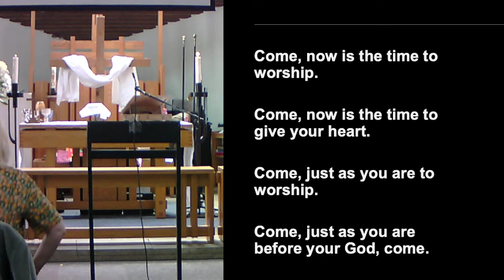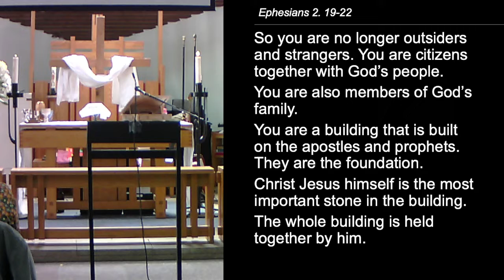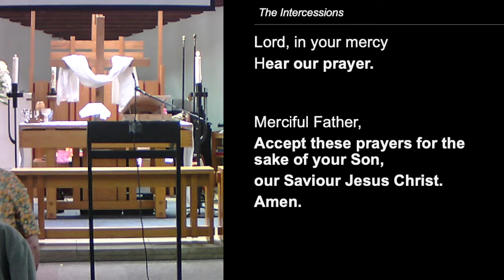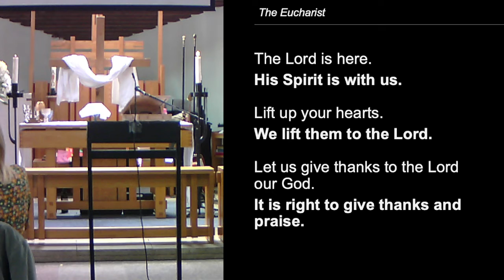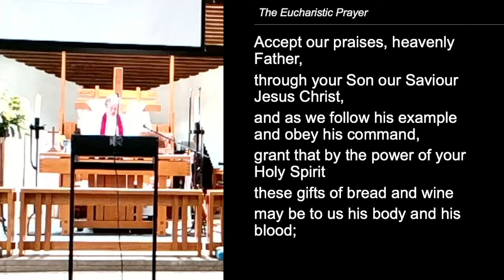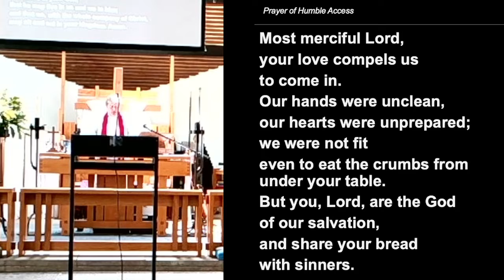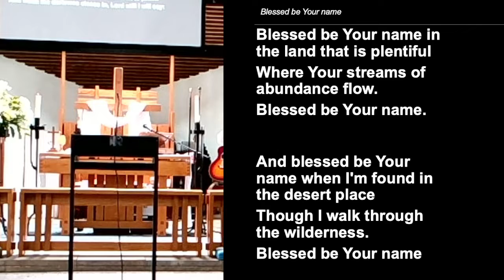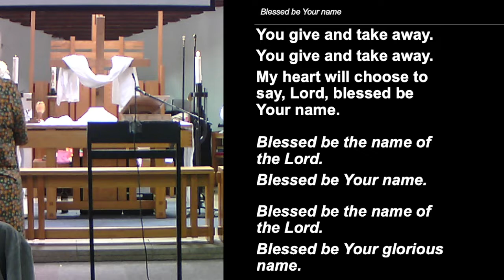Holy Communion (Thomas) - Sunday, 3 July 2022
The readings fo9r this service are:
Habbakuk 2.1-4
Ephesians 2.19–end
John 20.24–29